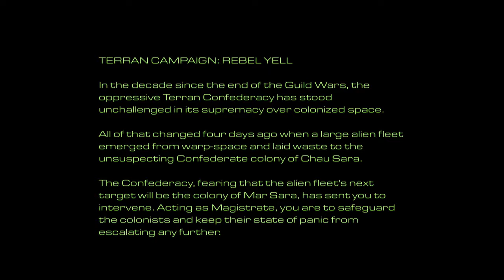StarCraft with The Wife, Part 1: Touchpad Shenanigans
Jack and The Wife start playing the original, 1998 StarCraft. Frustration ensues as Jack attempts to play using the touchpad.